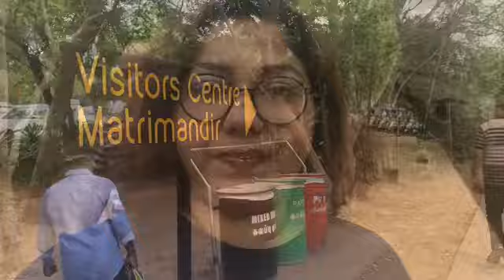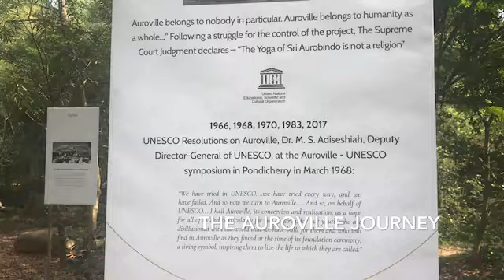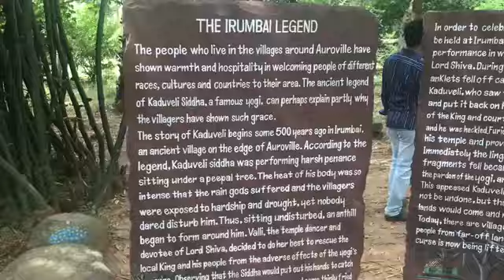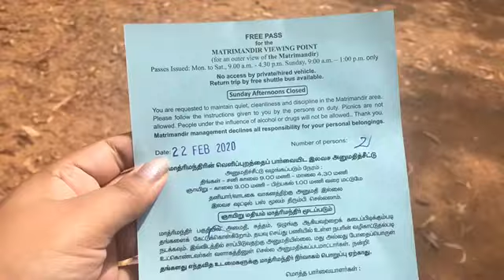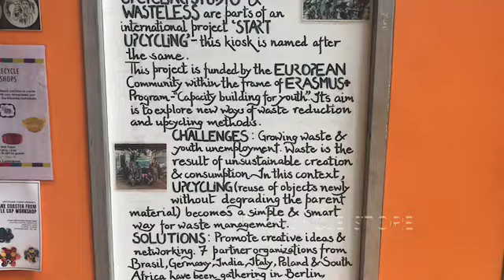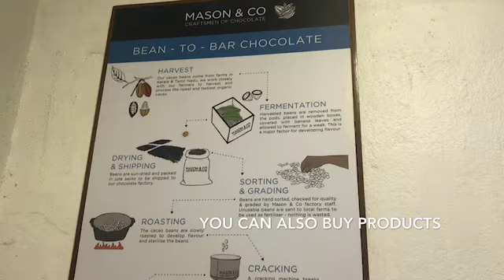Auroville - The New Age Village | Pondicherry | Places to Visit In India